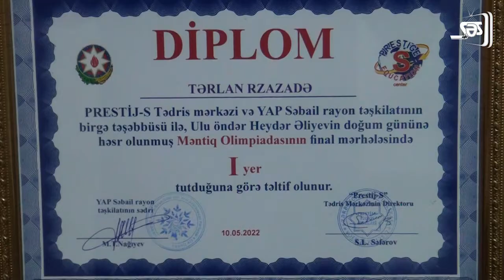Məntiq Olimpiadasına yekun vurulub